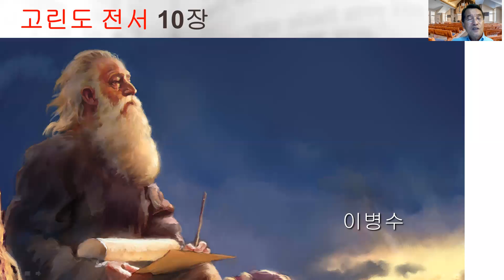467 설교 이병수 고린도 전서 10장